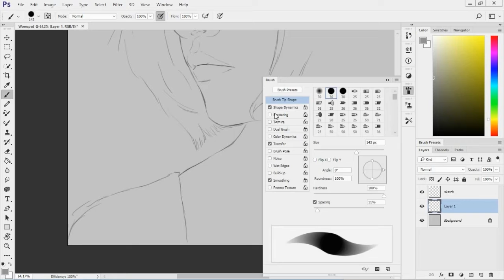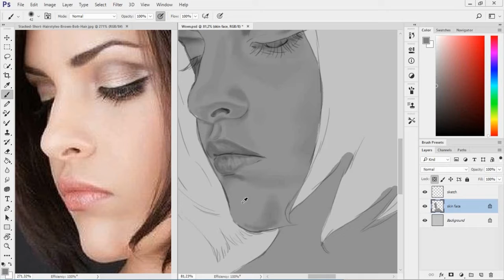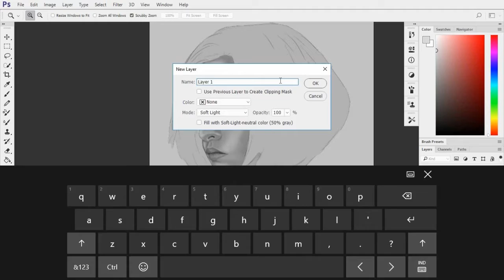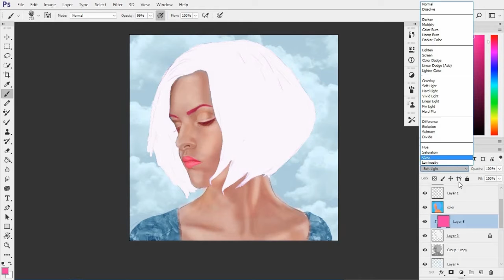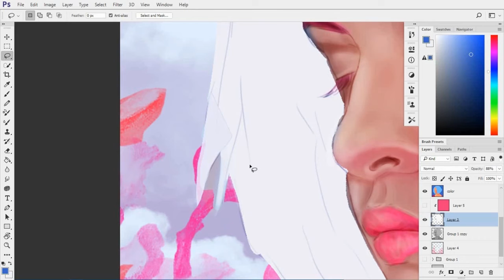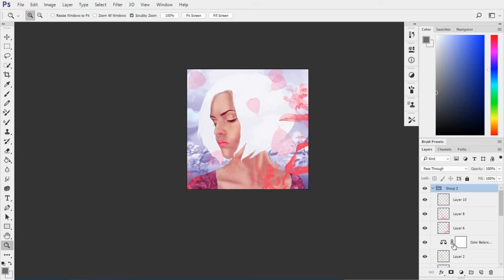Digital Painting Photoshop | Speed Painting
Digital painting study,
Using Lenovo Ideapad and Wacom Intuos draw and Photoshop CC